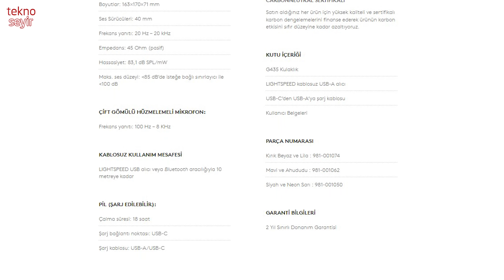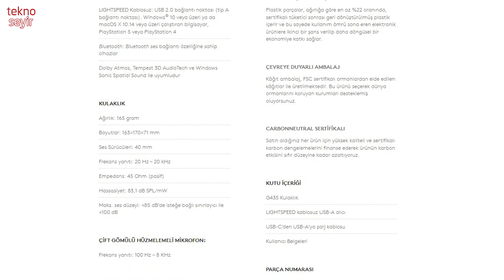Logitech G435 Kablosuz Oyuncu Kulaklığı İncelemesi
Logitech'in hafifliği ile rahatsız etmeyen kablosuz oyuncu kulaklığı G435'i inceliyoruz. Ürün hem bluetooth desteği hem de kendi alıcısı ile birçok sisteme uyumlu.